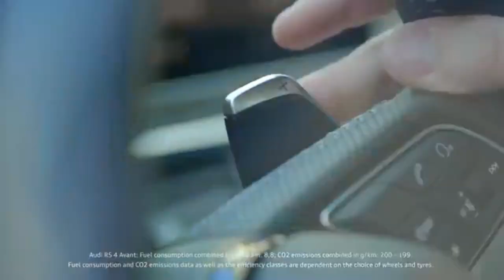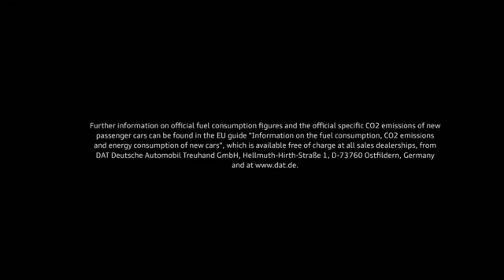AUDI RS 4 Avant News Updates and Test Drive.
Press RoomPress ReleasesVDA: IAA showcases entire range of innovations for mobility
Press releases
Are you looking for current news items about the world’s leading trade show for mobility? Here journalists and media representatives will find the latest press releases and detailed background information from the organizer – the German Association of the Automotive Industry (VDA).

VDA: IAA showcases entire range of innovations for mobility
   Sun., 09/24/17

Model offensive for electric cars – IAA achieves 45 million contacts worldwide via social media – around 810,000 visitors – 24 percent of visitors are now women – 228 world premieres

Frankfurt am Main/Berlin, September 24, 2017

“The 67th IAA Cars showcases the whole range of innovations for mobility, from digitization and electric mobility to new mobility concepts in cities,” according to the German Association of the Automotive Industry (VDA) on the last day of the IAA.

The main themes at this year’s IAA have been digitization and, in particular, electric mobility: “The German manufacturers alone have started an offensive for emissions-free and climate-neutral cars for the coming years, with over 150 electric models,” the VDA underscored.

The IAA has been very well attended by exhibitors, attracting around 1,000 from 39 countries. In all, 41 percent of the exhibitors came from outside Germany (40 percent in 2015). The show offered nearly 200,000 square meters of exhibition space. The IAA hosted 363 innovations, including 228 world premieres – and both figures are new records.

Over 400 exhibitors were supply companies, and they alone presented 166 world premieres.
The exhibitors expressed their great satisfaction with the IAA.

Media partners:-
1. Beeflynews:-  goo.gl/nYz7cf
2. Dronetek politics:-  goo.gl/rxHg6S
3. Jkupdates:-  goo.gl/92kjmn
4. Trump Election:-  goo.gl/cC6yyp

goo.gl/ijaxBT

Last Video:-
Donald Trump is an anti-inflammatory:-
goo.gl/czgLqd
goo.gl/bE6fsH
24 injured in Katra Road Accident:- goo.gl/cuqGZd